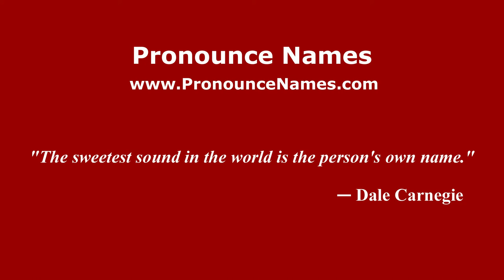How to Pronounce Metrophanes - PronounceNames.com